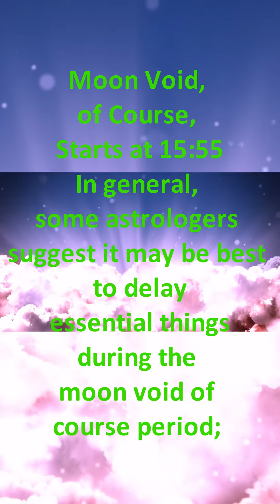Daily Horoscope December 9th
Your Daily Prediction Horoscope Astrology Forecast for December 9th 2022, Part 1 of 1

Daily Horoscope Astrology Forecast for December 9th, today's free astrology forecast reading, your horoscope astrology today for today.

9thof December

4 December 2022
Neptune Stationary  Direct at 00:15
Moon enters Aries at 00:47
Gibbous Moon at 06:08

5 December 2022
Venus enters Sagittarius at 12:27
Moon's North Node Stationary  Retrograde at 12:41

6 December 2022
Moon Void of Course Starts at 01:54
Moon enters Taurus at 09:33

7 December 2022

8 December 2022
Full Moon at 04:08
Moon Void of Course Starts at 12:42
Moon enters Gemini at 20:14

9 December 2022
Moon Void of Course Starts at 15:55

10 December 2022

4 December 2022
Neptune Stationary Direct at 00:15
Sun SemiSquare transit Pluto at 01:24
Venus Square transit Neptune at 07:13
Mercury SemiSextile transit Pluto at 20:11

5 December 2022
Venus enters Sagittarius at 12:27

6 December 2022
Mercury Square transit Jupiter at 07:05

7 December 2022
Mercury Sesquiquadrate transit Uranus at 11:12
Venus SemiSextile transit Pluto at 17:34
Sun Quincunx transit Uranus at 22:35

8 December 2022
Sun Opposition transit Mars at 05:42

9 December 2022
Mars SemiSextile transit Uranus at 03:05
Venus Square transit Jupiter at 12:55

10 December 2022
Mercury SemiSquare transit Saturn at 15:58
Venus Sesquiquadrate transit Uranus at 17:21

podcast links